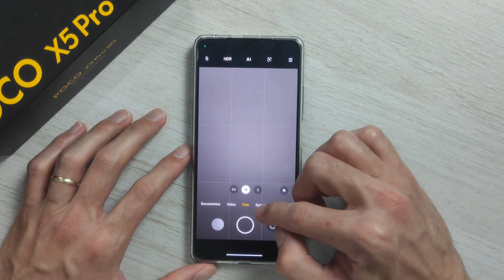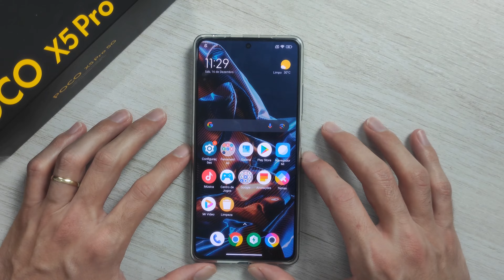Como tirar Fotos com Temporizador no Xiaomi POCO X5 Pro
Como ativar o temporizador para tirar Fotos no Smartphone POCO X5 Pro